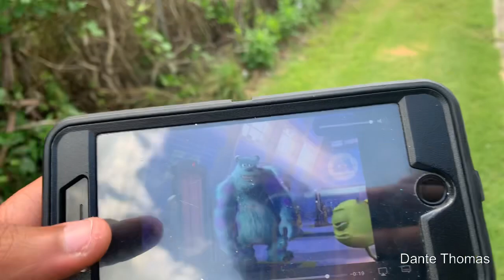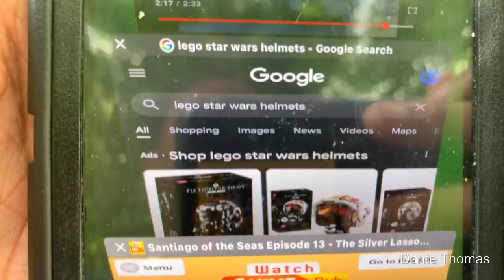WHAT ME MIKE TALKING ABOUT IS A LEGO STAR WARS HELMET?